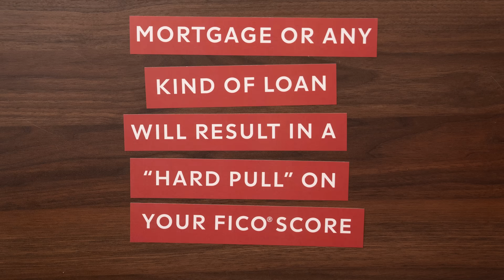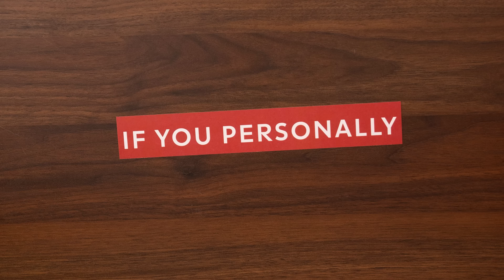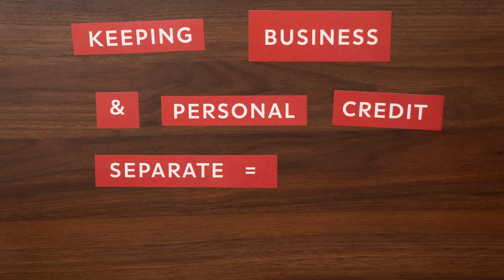Leaving Corporate America To Sell Pigs ft. Gold Shaw Farm | Big Change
Learn more about the financing options for your home and small business

Farm living seems like a dream. But what’s the reality? Gold Shaw Farm didn’t just buy 60 acres and a couple of chickens, they spent months learning about the lifestyle they wanted, checking out farms, and learning EVERYTHING they could.